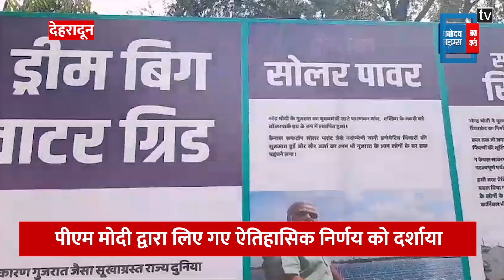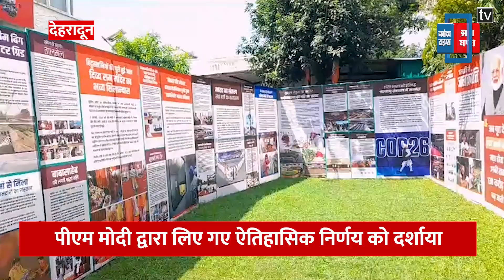भाजपा प्रदेश कार्यालय में पीएम मोदी के जीवन वृत पर आधारित प्रदर्शनी